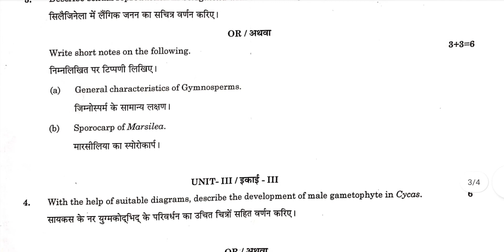BSc 2nd Year Botany 3rd Paper 2022 Rajasthan University